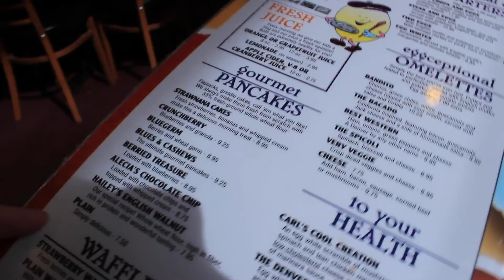My Travels to Chicago! - Travelvlog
Here's my travelvlog to Chicago! I hope you enjoy this VERY chatty video of mine!

Love Johanna xx